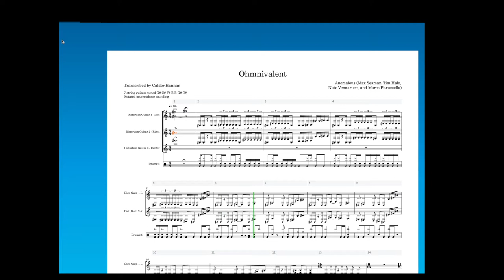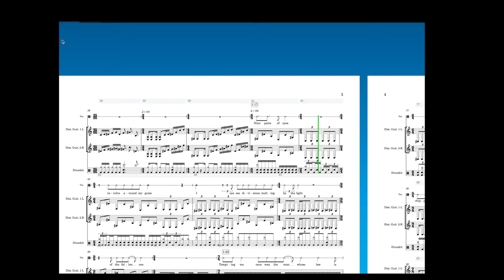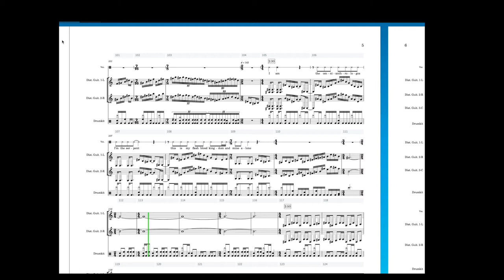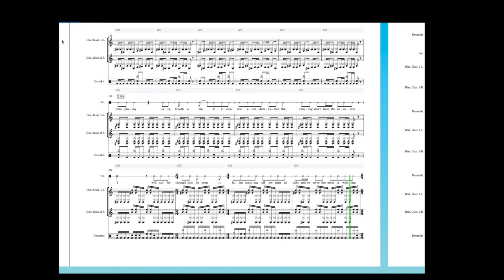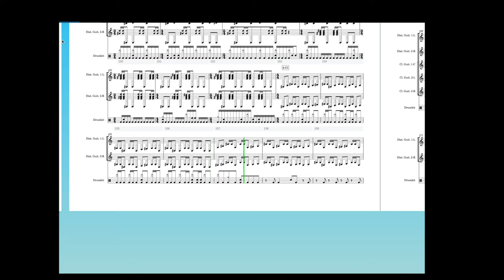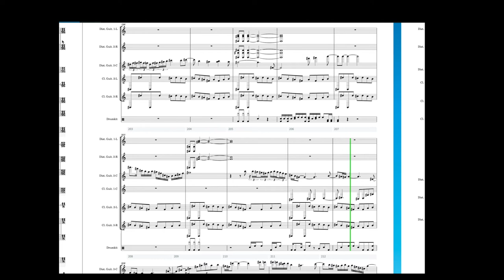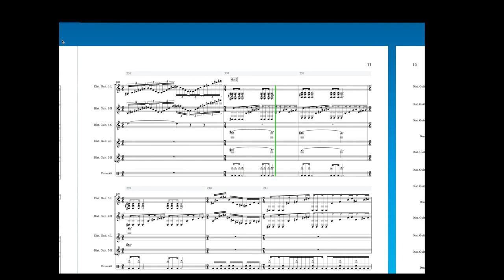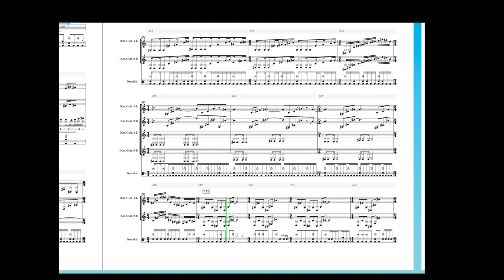Anomalous - "Ohmnivalent" Transcription and MIDI Re-creation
I figure there must be some real hardcore music nerds who would enjoy this, right?

Spent a few months transcribing this, the title track from one of my favorite albums of all time. If you're not familiar with it, what are you doing here, go listen to it!

Check out my Instagram @calderhannan for some attempts at playing bits from this song.

Sounds from Guitar Pro, score created with Dorico.